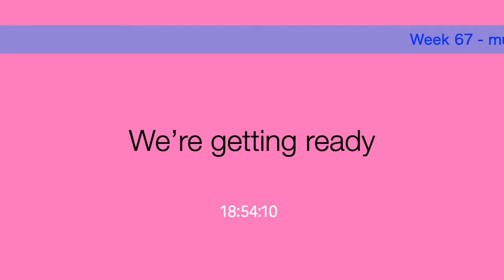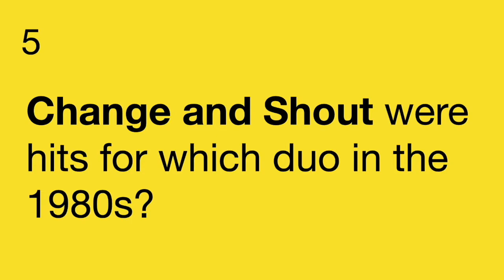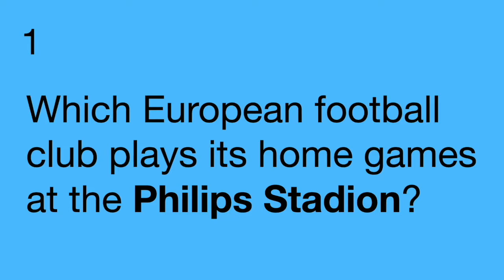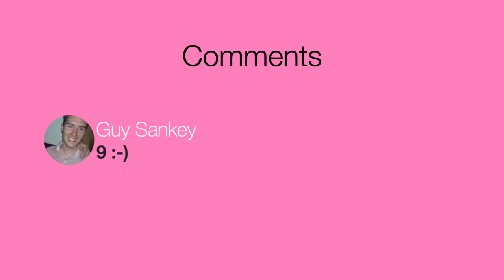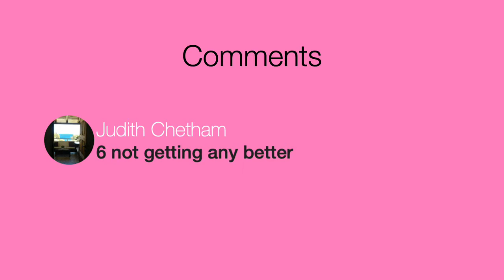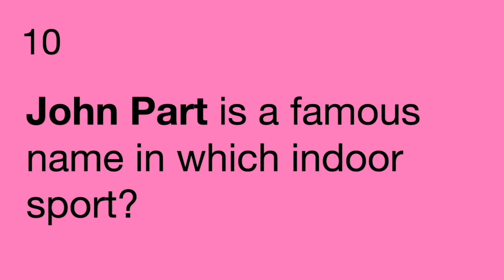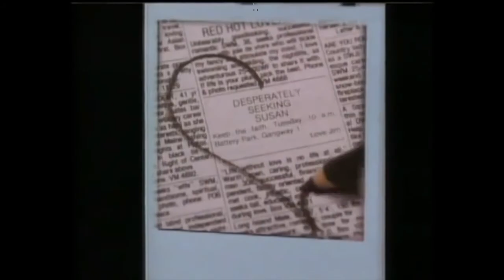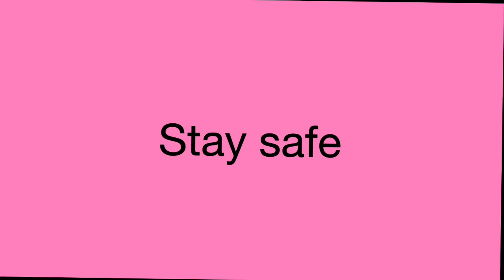BELLWOOD QUIZ - 7PM LIVE!!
The 67th Friday night quiz, LIVE from the Bellwood Quiz Night group. We have a bumper quiz tonight with 75 questions. So sit back with a drink and get ready for the quiz! “Shabba

I‘m broadcasting with Ecamm Live! Interact with the broadcast by granting Ecamm Live permission to see your name at ecamm.live/2f4449